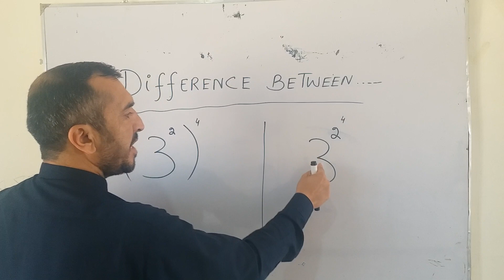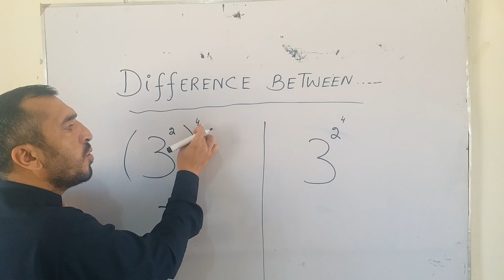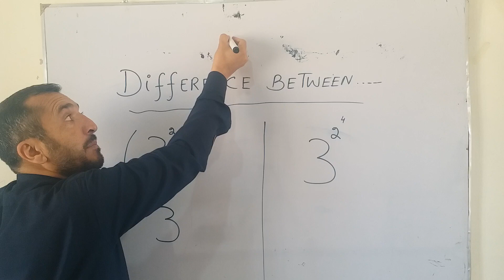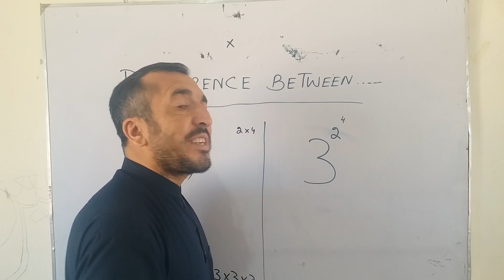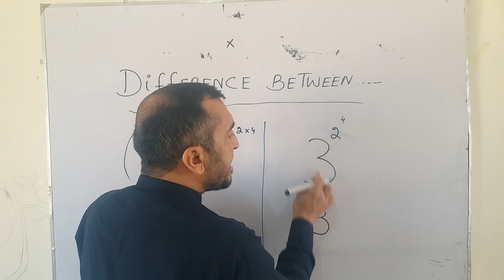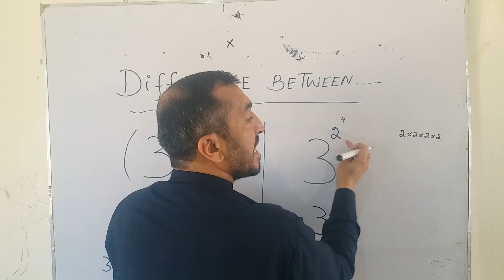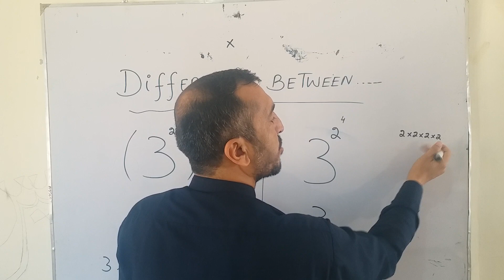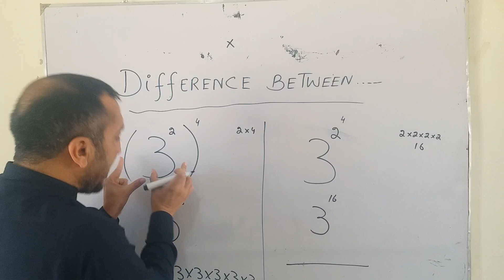DIFFERENCE BETWEEN.... / BASIC MATHS / BAKHT SCIENCE ACADEMY / By Bakht Muhammadi